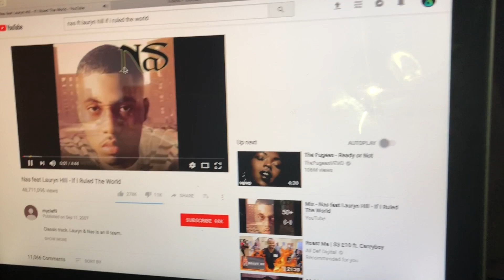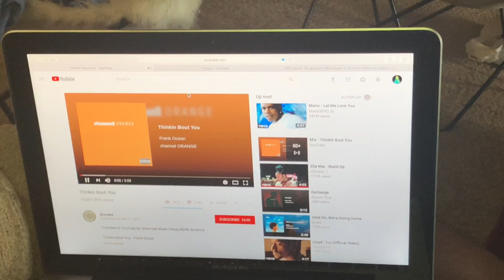TYPES OF MUSIC LISTENERS